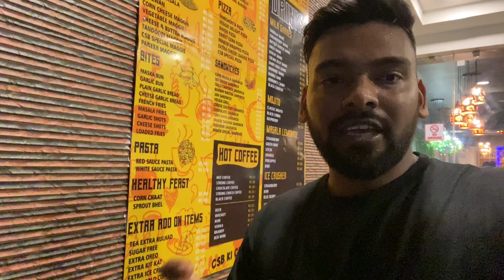Mat Ana 😡 Chai Sutta Bar Dhanbad | bad experience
Address

New tech grand 2, near Pani tanki choppati, Purana Bazar, Dhanbad, Jharkhand 826001

       WORST EXPERIENCE 😡